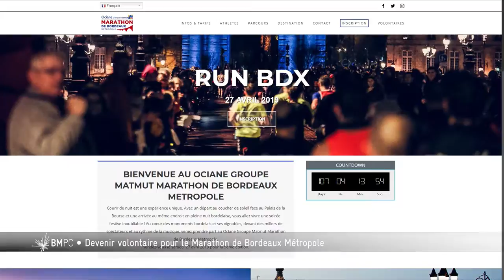Bordeaux Métropole - Devenir volontaire pour le marathon de Bordeaux Métropole